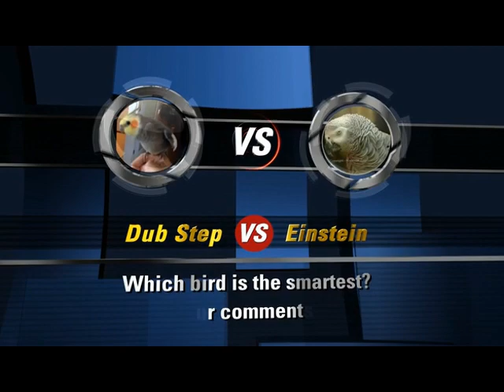Grantham University Amazing Birds episode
Grantham University's "Ever Wonder" Series explores modern cultural curiosities, and asks viewers to compare and decide which of the presented examples are more interesting.

'Dub Step vs. Einstein'

In this episode, we ask the question, 'Which bird is the smartest?'